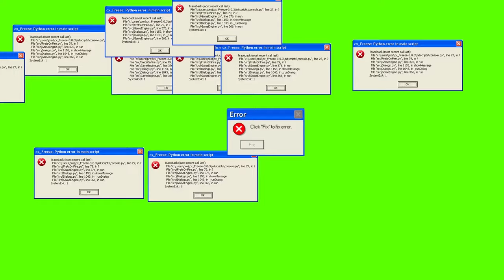CSGO: WE MET HACKER. THIS IS MY REACTION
Hello everyone!

I'm a gamer, I enjoy making videos and spend my time editing! Hope you guys like it too! Thumbs up, Share, Follow and Like will be a huge help to me.

Experience ZOWIE with Free!!!
How to get the FREE hour to experience ZOWIE monitor?
Like our ZOWIE FB, select your prefer experience cyber café or e-Sports stadium.

Where to buy? – Check BenQ ZOWIE Lazada Store